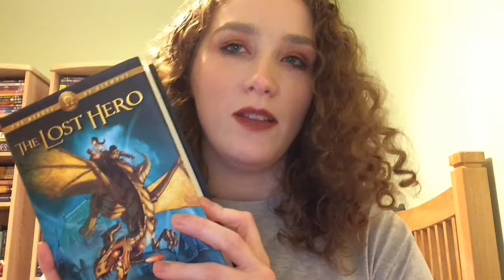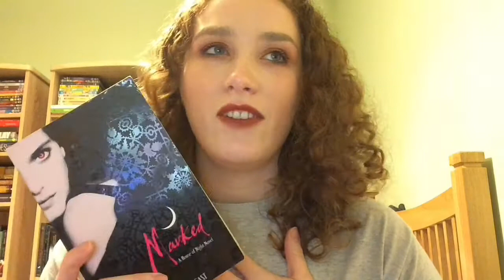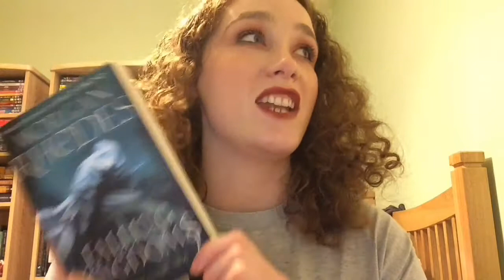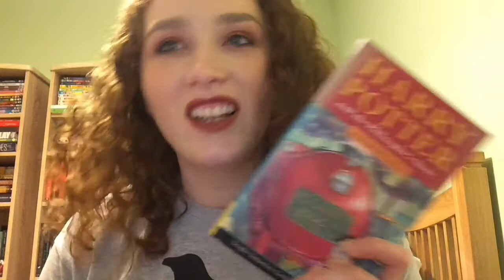SHINee Book Tag! | Introverted Reader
Enjoy the video friends!

Onew- character with great leader qualities but has serious Onew Condition.
Jonghyun- character or book series that gave you all the feelings.
Key- character who is a diva but in the best way
Minho- book series that is fast paced and has a lot of charismatic characters
Taemin- character you feel is looked down on cos they are the baby.